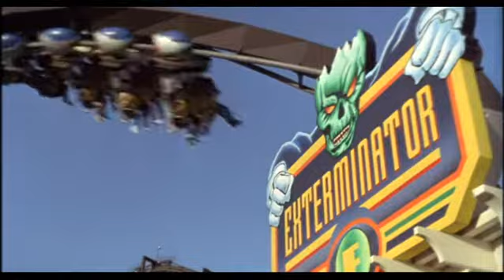FILM VAULT: TRAILER - GETTING EVEN WITH DAD